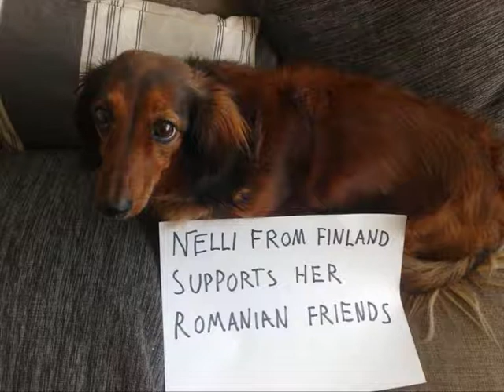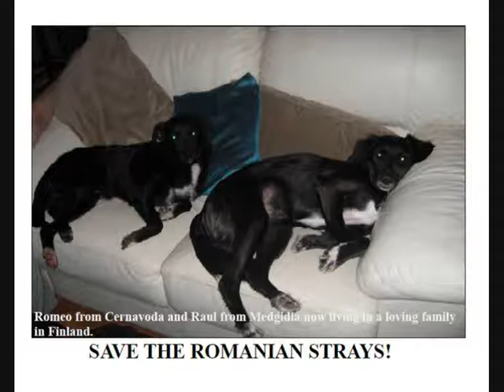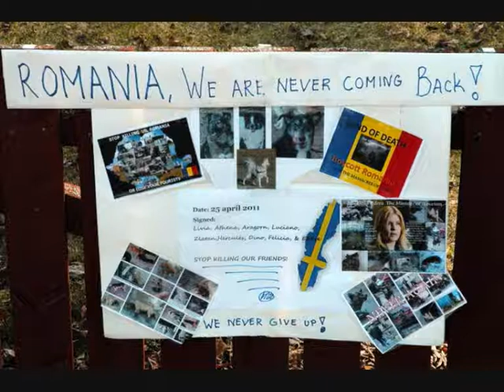SUPPORT THE ROMANIAN STRAY DOGS